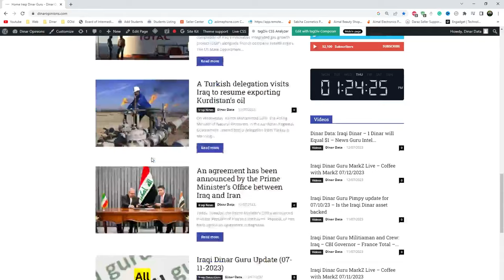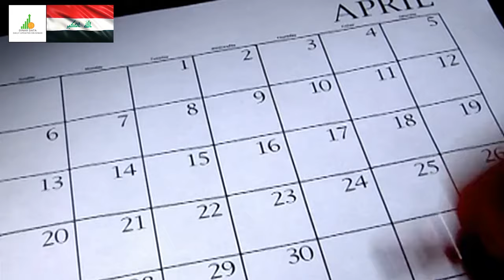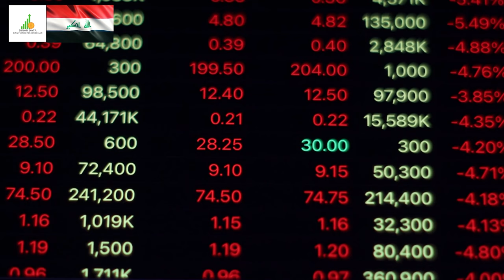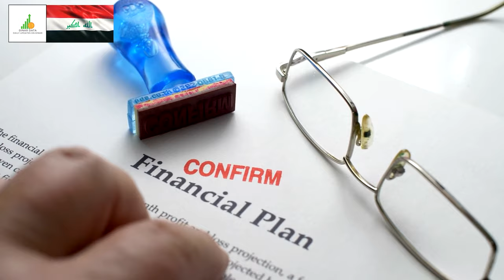Iraqi Dinar 🔥 REER Within Two Days 🔥 Exchange Rate Today Guru Updates Latest RV News Value Intel 🎉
Iraq RV
Iraq Reform
iraqidinar
dinar guru updates
iraqi dinar
rapid updates
dinar investment
dinar revaluation
dinar currency exchange rate,
reinstatement
iqd news
when will the dinar currency revalue
dinardetectives
currency reinstatement
new dinar currency
iraq politics